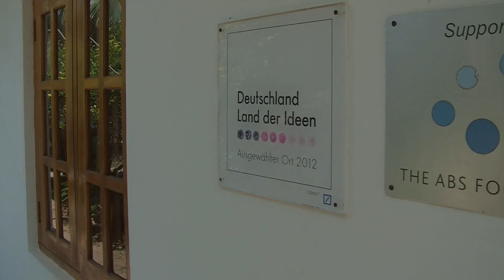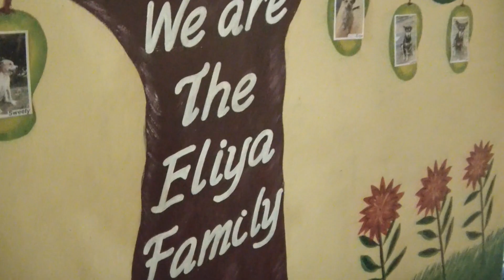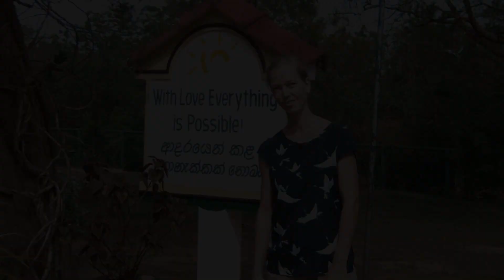Eliya Kinderheim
Herzlich Willkommen in Tangalle, Sri Lanka,
Hier ein kleiner Vorgeschmack von unserer Arbeit in Sri Lanka.

gemafreie Musik von Titel: My love
Magix Soundtrackmaker
Bildrecht an verwendeten Fotos: